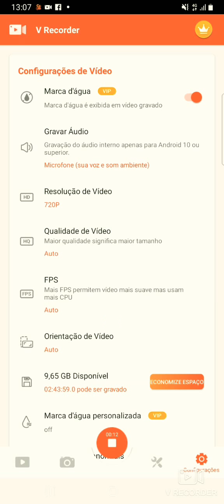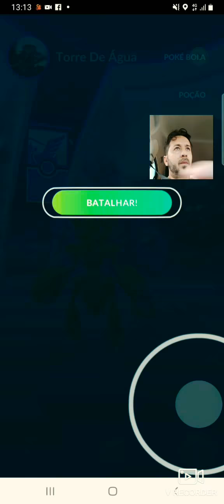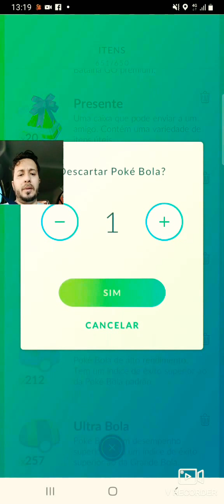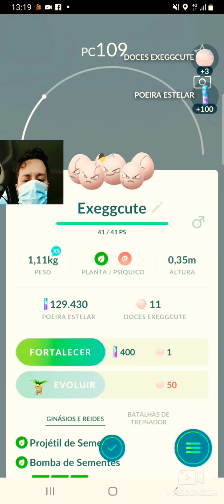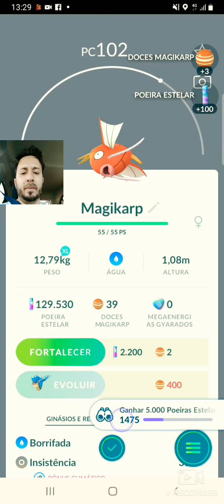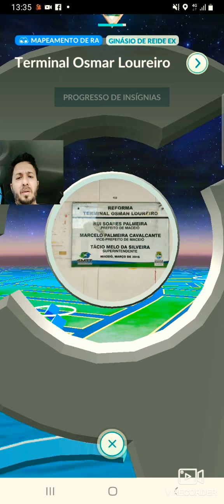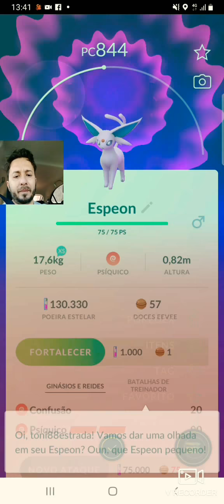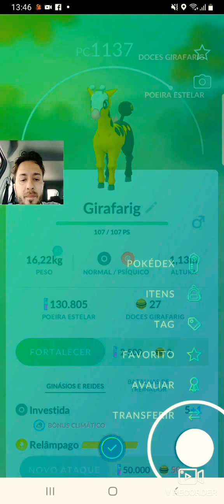Game play Pokemon